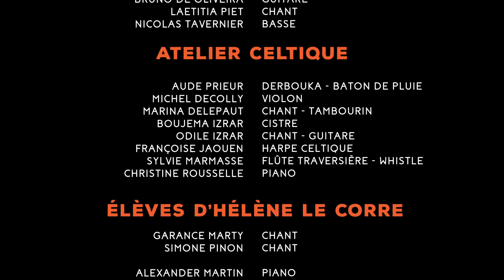LIVE À DISTANCE#1 - PART 2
Audition à distance du lundi 21 juin.
Enregistré à Musique et Équilibre, Argonaute

Tracklist :
PART 2
- Elèves de chant de Franck Sallé / More than words de Extreme
- Atelier Celtique d’Aude Prieur Paddy
- Atelier Celtique d’Aude Prieur Tri martelod
- Elèves de chant d’Hélène Le Corre / Au bord de l'eau de Fauré
- Atelier Celtique d’Aude Prieur / Bourrée
- Elèves de chant d’Hélène Le Corre / Clair de Lune de Fauré
- Atelier Pop rock de Philippe Capelle / Gimme shelter des Rolling Stones
- Elèves de flûtes d’Aude Prieur / Game of thrones
- Atelier Celtique d’Aude Prieur / The rising of the moon

Atelier Pop Rock de Philippe :
Benoit Janjou (chant) / Bruno Oliveira (guitare) / Laetitia Piet (chant) / Nicolas Tavernier (basse) / Philippe Capelle (clavier/guitare) / Théo Goarzin (batterie)

Atelier Celtique d’Aude Prieur :
Boujema Izrar (cistre) / Christine Rousselle (piano) / Françoise Jaouen (harpe celtique) / Marina Delepaut (tambourin chant) / Michel Decolly (violon) / Odile Izrar (guitare et chant) / Sylvie Marmasse (flûte traversière et whistle) / Aude Prieur (percussion)

Elèves de chant de Franck Sallé :
Athénaïs Brosse / Sarah Dettmar

Elèves de chant d’Hélène Le Corre :
Garance Marty / Manuela Valla / Marie-Christine Belouet / Simone Pinon / Thomas Pigeon

Elèves de flûte d’Aude Prieur :
Isaure Ginot / Sylvie Marmasse
Mixage son : Romain Clément M&E
Lumières : Romain Clément M&E
Images : Alice Nau M&E / Kenza Benjelloun M&E
Montage : Kenza Benjelloun M&E
Coordination : Alice Nau M&E

💥Musique et Équilibre est une école de musiques actuelles proposant des formations amateurs et professionnelles existant depuis 1986, située à Orléans. Depuis 2018, elle possède sa propre salle de concert à l’Argonaute, Orléans.

Pour soutenir Musique et Équilibre et notre programmation, la culture et les artistes-musiciens, vous pouvez faire un don du montant de votre choix via HelloAsso. Merci pour votre générosité ! HelloAsso